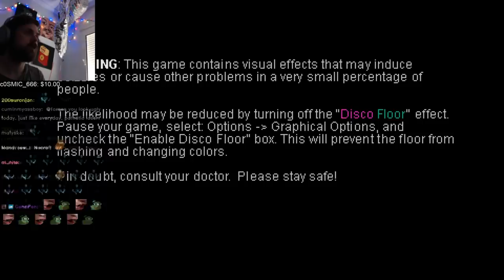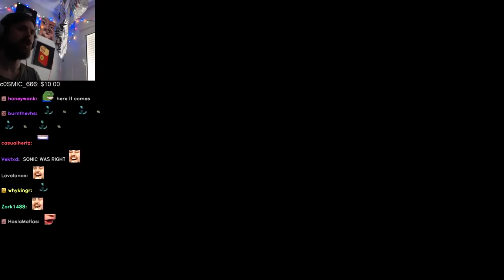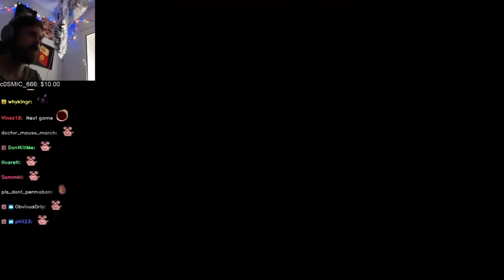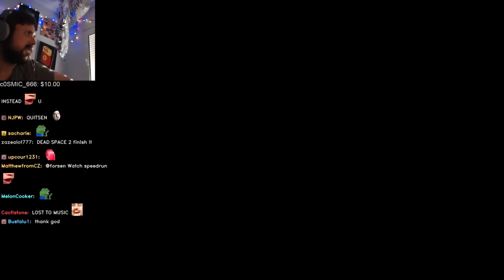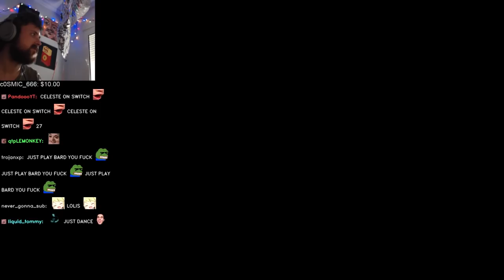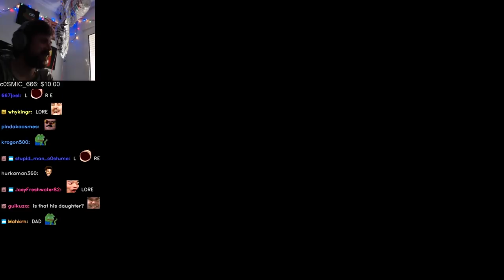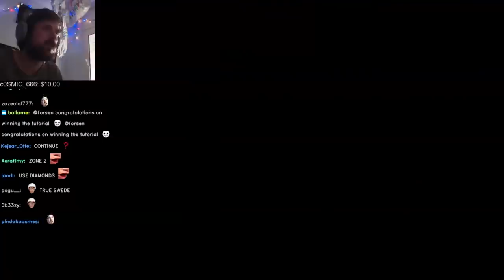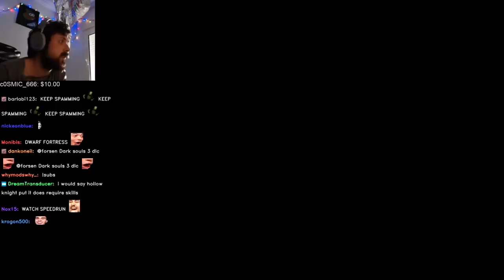Forsen plays: Crypt of the NecroDancer (with chat)